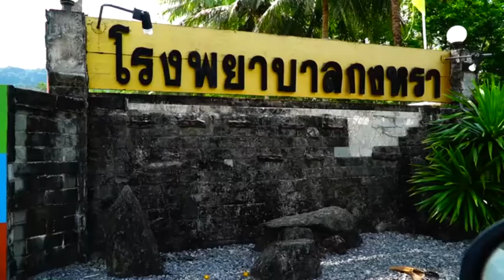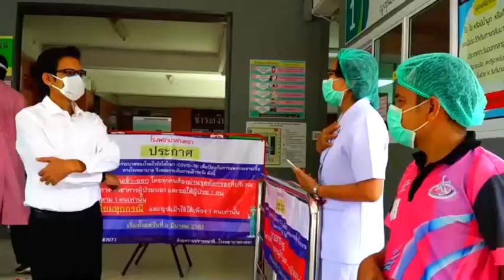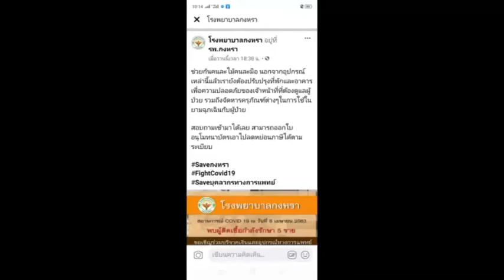ย้ายด่วนผู้ป่วยติดเชื้อโควิด 19 รพ.กงหรา หลังหมอโพสต์วอนช่วยเหลือ (พัทลุง)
จากกรณีคุณหมอท่านหนึ่งของโรงพยาบาลกงหราโพสต์ว่า ไม่เคยขอช่วยเพื่อนๆผ่านเฟซบุ๊กเลย แต่ครั้งนี้หนักอยู่ โรงพยาบาลเราเป็นรพ.ชุมชนเล็กๆ ขนาด 30 เตียง มีหมอประจำรพ. 4 คน (ตอนนี้เหลือ 3 เพราะต้องกักตัวจากการสัมผัสผู้ป่วยโควิด)หมอเหลือ 3 แต่เรามีคนไข้ที่วินิจฉัยว่าเป็นโควิด 19 ที่รับการรักษาอยู่ในรพ.ถึง 5 คนเรามีหมอจำกัด พยาบาลจำกัด และอุปกรณ์ทางการแพทย์ต่างๆจำกัด เราอยากให้บุคลากรการแพทย์ พี่ๆน้องๆพยาบาล รวมถึงลูกจ้าง มีอุปกรณ์ป้องกันตัวเองที่ดี เพื่อจะดูแลผู้ป่วยอย่างมีประสิทธิภาพใครพอมีความสามารถทางไหน อยากจะขอให้ช่วย ไม่มากก็น้อย เอาที่ตัวเองไม่ลำบากเราเองไม่กลับบ้านมา 2 เดือนแล้วพี่พยาบาล ลูกจ้าง ก็ไม่กลับบ้าน ส่งลูก ส่งคนในครอบครัวไปอยู่ที่อื่นกันหมดแล้ว ช่วยกันนะขอบคุณ ณ โอกาสนี้เราจะผ่านไปด้วยกัน saveรพกงหรา fightforcovid19 หลังจากโพสต์ข้อความลงไปการแชร์เฟส ดังกล่าวออกไปทำให้ประชาชนเดินทางมาให้กำลังในหมอ และเจ้าหน้าที่โรงพยาบาล โดยผู้ที่เดินทางมามอบน้ำดื่ม อาหาร นอกจากนั้นยังมีหน้ากากอนามัย ถุงมือแพทย์ และสิ่งของอื่นๆ แต่หลังจากโพสต์ดังกล่าวถูกเผยแพร่กว้างขว้างมากยิ่งขึ้น ทำให้ผู้ใหญ่ในกระทรวงสาธารณสุขรับทราบปัญหาและเหตุการณ์ที่เกิดขึ้น สำหรับโรงพยาบาลกงหราเป็นโรงพยาบาลชุมชนขนาด 30 เตียง พื้นที่กันดารระดับ 1 พบผู้ติดเชื้อสะสมจำนวน 6 ราย กำลังรักษาตัวที่โรงพยาบาลจำนวน 5 ราย และหายกลับแล้วจำนวน 1 ราย อีกทั้งยังต้องเฝ้าระวังผู้สัมผัสใกล้ชิดผู้ป่วยอีกจำนวนมาก จึงเป็นปัญหาสำหรับโรงพยาบาลขนาดเล็ก เนื่องจากบุคคลกรทางการแพทย์ประจำโรงพยาบาลมีไม่เพียงพอต่อการให้บริการ จึงสั่งให้โรงพยาบาลในพื้นที่ของจังหวัดพัทลุงรับผู้ป่วยเข้ามาดูแล นายแพทย์จรุง บุญกาจณจน์ อำนวยการโรงพยาบาลพัทลุง ได้แสดงความจำนงรับตัวผู้ป่วยติดเชื้อโรคโควิด จำนวน 5 ราย ซึ่งเป็นผู้ป่วยชาย 3 ราย หญิง 2 ราย จากโรงพยาบาลกงหรามาเข้ารับการรักษาตัวที่โรงพยาบาลพัทลุงเรียบร้อยแล้ว ทั้งนี้เพื่อแบ่งเบาภาระหน้าที่ของแพทย์และพยาบาลโรงพยาบาลกงหรา